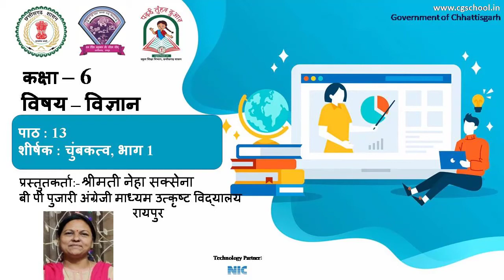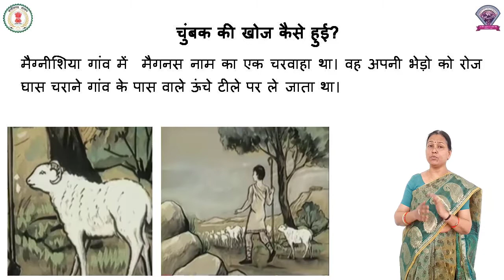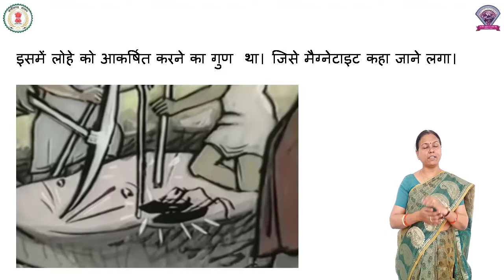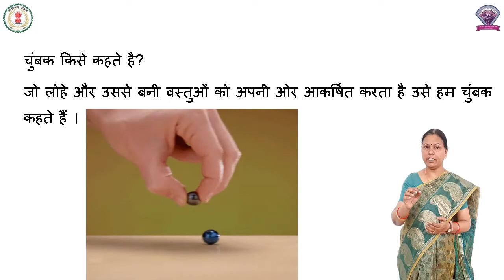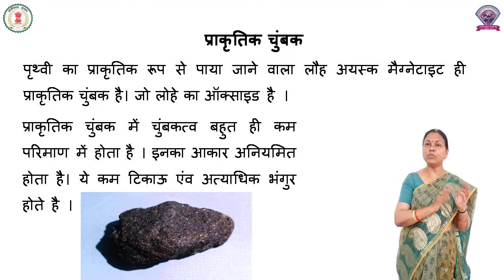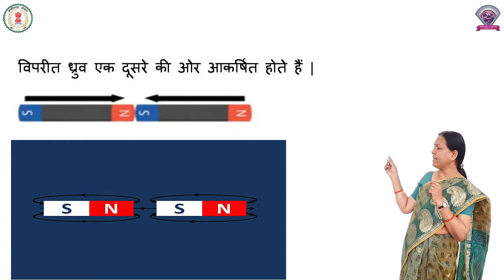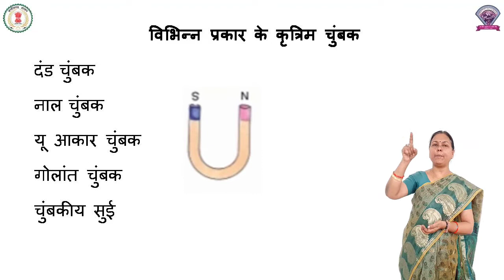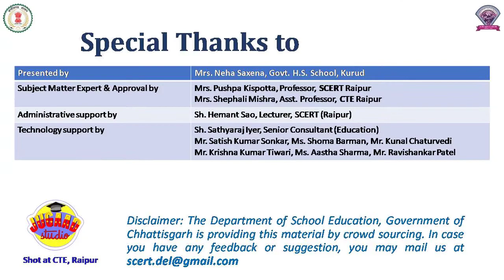Class 6, Science, Chapter 13, चुंबकत्व, भाग 1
कक्षा - 6
विषय - विज्ञान
पाठ - 13
पाठ का नाम - चुंबकत्व
भाग 1